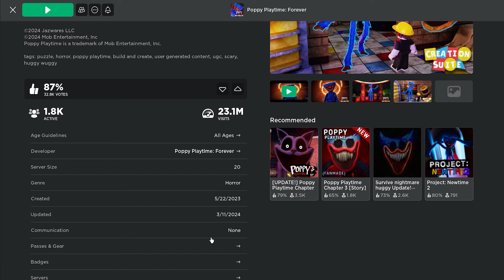POPPY PLAYTIME FOREVER Roblox Gameplay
Hi guys! in this video, we play the new Poppy Playtime Forever game on Roblox. This is a new poppy playtime game with huggy wuggy, kissy missy, catnap and all the playtime co characters. We have to use our grab pack to get around playtime co and find a way out! There are missions and challenges to do.